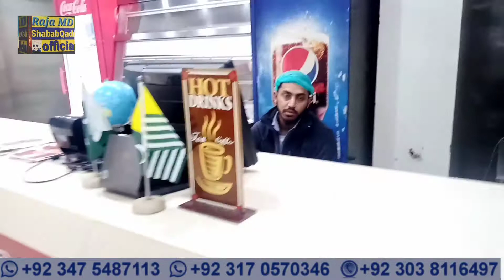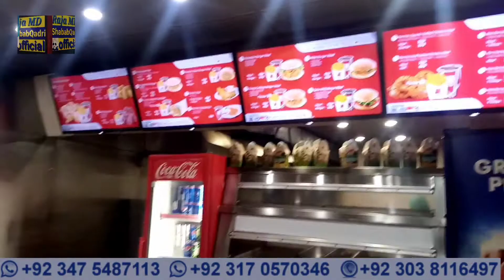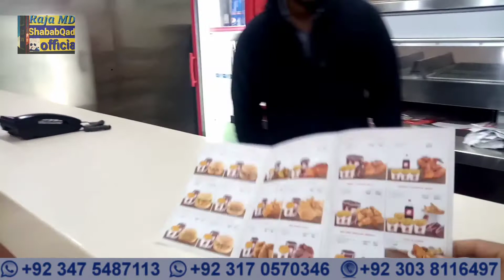new video Zaman Chowk dadyal City Shops visit very nice video my video like and share subscribe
Aaj  Zaman  Chauk dadyal city ka visit Kiya
Kafi bhaiyon se interview liya  Mere jitne bhi followers hai aap sirf request hai ki meri video ful watch Kiya Karen aur comment Mein Laazmi  bataya Karen ky aapko video Kaise Lage